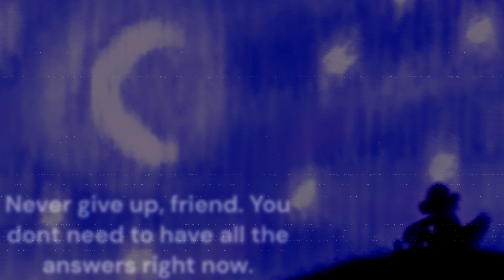Walking through dark streets with Jenna is a VIBE | Echo #20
Hi friends! How are you? Doing well? I missed you! Today in Echo, as we wonder through the dark streets with Jenna, I learn that this, this right here is a VIBE!!
-Floofy